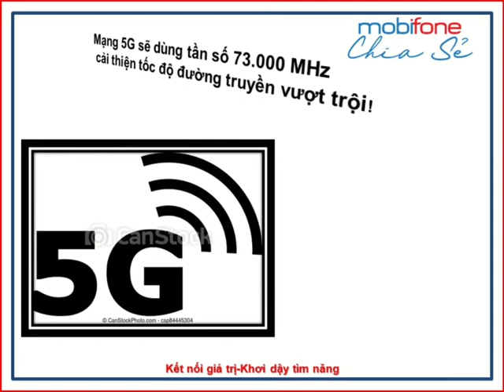Tốc độ 5G sẽ nhanh hơn 40 lần tốc độ Internet 4G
Khi mạng 4G sắp được phổ biến rộng rãi tại Việt Nam, thì trên thế giới đã bắt đầu xuất hiện chuẩn kết nối 5G. Vậy mạng 5G là gì? Hãy cùng tìm hiểu qua bài viết dưới đây nhé!

Cụm từ 5G là viết tắt của từ 5th Generation, thế hệ thứ 5 của mạng di động. Mỗi thế hệ tương ứng với một tập hơp các yêu cầu riêng, quyết định chất lượng thiết bị và hệ thống mạng nào đủ chuẩn đáp ứng yêu cầu và tương thích với các hệ thống mạng khác, mô tả những công nghệ mới, mang lại khả năng giao tiếp mới.

Do chuẩn 5G xuất hiện sau 4G nên nó được mong đợi còn có tốc độ nhanh hơn nhiều chuẩn kết nối 4G hiện tại. Tuy nhiên, chưa có tài liệu nào quy định chính xác nhanh hơn bao nhiêu.

Hiện tại, gần như không có dữ liệu nào truyền trên mốc 24GHz, bởi những bước sóng này có xu hướng sử dụng ở tầm gần, hoạt động với khoảng cách ngắn hơn. Ví dụ, mạng 4G LTE của AT&T hiện thời hoạt động ở dải tần 700MHz, 850MHz, 1,9GHz và 2,1GHz.

Thay vì những trạm cơ sở trên mặt đất đang được sử dụng bởi mạng 2G, 3G và 4G. Có thể mạng 5G sẽ sử dụng các trạm HAPS (High Altitude Stratospheric Platform Stations). Về cơ bản, các trạm HAPS là những chiếc máy bay treo lơ lửng ở một vị trí cố định trong khoảng cách từ 17km~22km so với mặt đất và hoạt động như một vệ tinh. Cách này sẽ giúp đường tín hiệu được thẳng hơn và giảm tình trạng bị cản trở bởi những kiến trúc cao tầng.

Ngoài ra, nhờ độ cao, trạm cơ sở có khả năng bao phủ diện tích rộng lớn; do đó làm giảm, nếu không nói là loại bỏ những vấn đề về diện tích vùng phủ sóng. Thậm chí trên biển, nơi các trạm phát sóng trên đất liền không thể phủ sóng, người ta cũng có thể bắt được tín hiệu 5G.

Tốc độ 5G sẽ nhanh hơn 40 lần tốc độ Internet 4G hiện tại. Điều này có nghĩa, nếu mạng 4G cho phép tải một bộ phim 3D trong 6 phút, thì mạng 5G sẽ giúp hoàn thành việc này chỉ trong 6 giây.

Trong khi phần lớn các hệ thống mạng viễn thông hiện nay đang hoạt động dưới tần số 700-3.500 MHz. Thử nghiệm 5G cho thấy mạng này sẽ dùng tần số 73.000 MHz. Cái lợi của tần số cao là tốc độ tải dữ liệu sẽ được cải thiện đáng kể. Tuy nhiên, điểm yếu là khoảng cách truyền dữ liệu sẽ bị thu hẹp. Đồng nghĩa với việc rất nhiều trạm phát sóng mạng 5G phải được xây dựng.

Điều này đã tạo ra một vấn đề kỹ thuật rất lớn cho các doanh nghiệp viễn thông. Đó là lý do tại sao thay vì thay thế hoàn toàn mạng 5G. Thì sẽ hoạt động bổ sung với mạng 4G tại những tòa nhà hay những khu vực đông người. Sử dụng 5G sẽ giúp cải thiện tốc độ tải dữ liệu. Trong khi đó, ở những vùng xa xôi hẻo lánh, 4G dường như là lựa chọn duy nhất.

Fanpage: MobiFone Miền Tây
Số Điện Thoại: 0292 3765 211